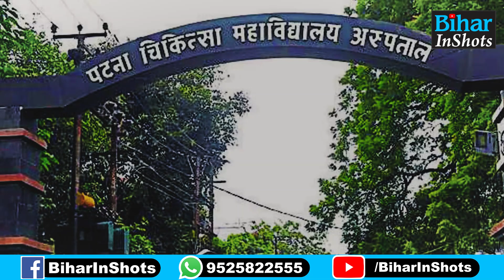Madhepura DM की गाड़ी ने इतनों की ले ली जान, फिर हो गये फरार, खूब हंगामा...| Bihar News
देखें वीडियो, बिहार में जिलाधिकारी की गाड़ी ने इतनों को कुचला, हुए फरार भी, फिर तो